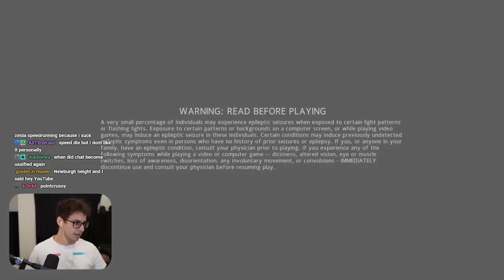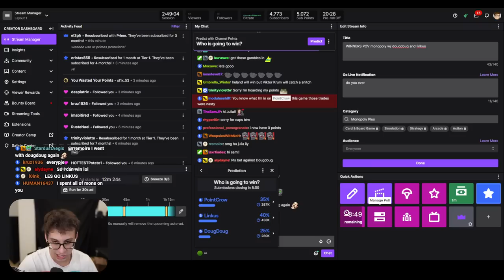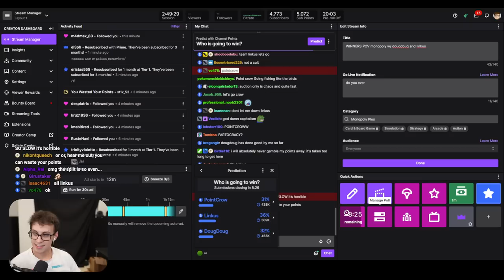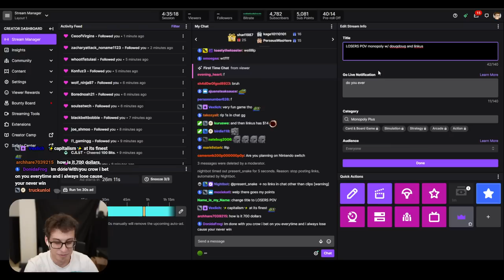Destroying my Friendships for Financial Gain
Check out the other streamers in this video!